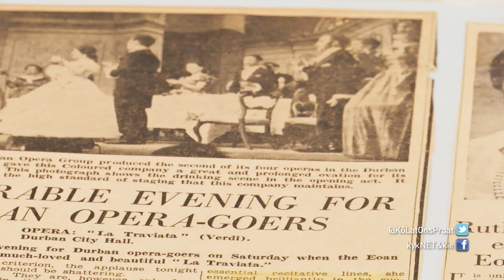Kyk terug: 5 Februarie 2020 – KLOP! | kykNET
Heindrich praat oor die hoogtepunte van vandeesweek se episode.